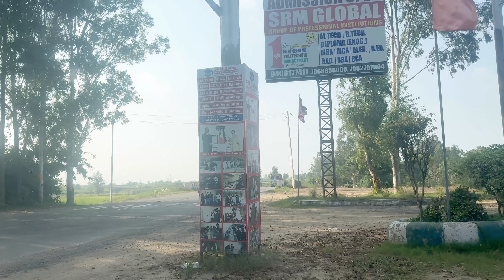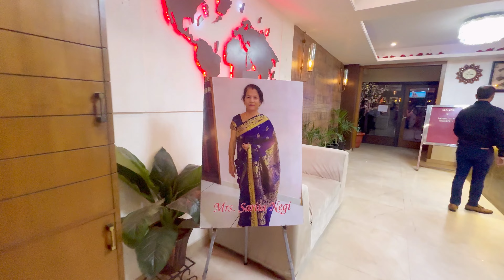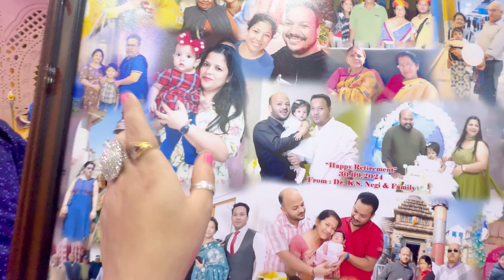Massi Ki Retirement Party Celebration 🎉 With Family | Panchkula To Dehradun Travel Vlog